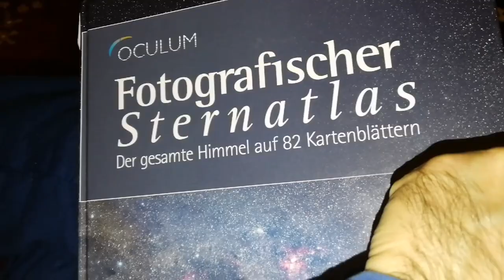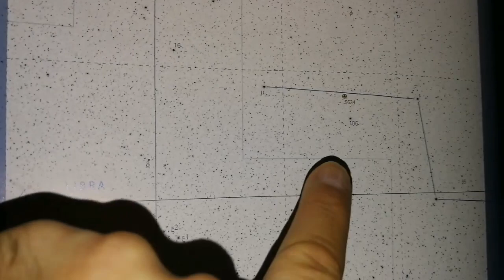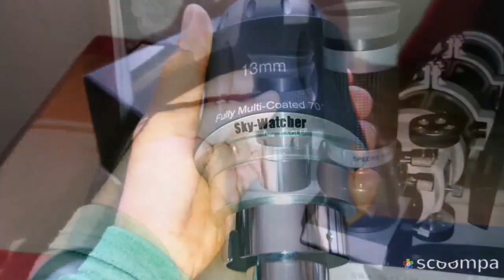Observing Deep Sky Object With Skywatcher Evostar 72ED DS-Pro Apochromatic Refracting Telescope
I waked up early morning, around 4:57 todayin self isolation due to coronavirus lock down. It was frost outside but crystal clear. Without opening the window I set up my Skywatcher Evostar 72ED with my new APM HDC 13mm 100 Degree Eyepiece and started to sweep the sky for interesting objects. I came across this magnitude 4 star and noticed a Fuzzy patch to 11 o'clock of it. I thought the eyepiece is out of focus, but no, it was there in real. I think I may have observed either the M5 globular cluster in  Serpens or a galaxy in Virgo. I opened the window and could see it more clear. It was Fuzzy at centre but a tiny faint halo was around it. The star did not display this halo.